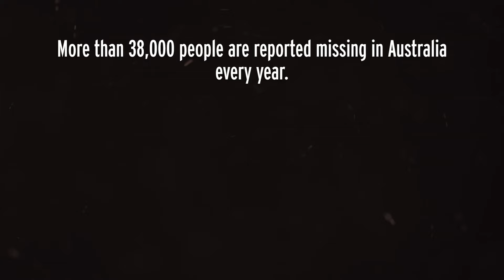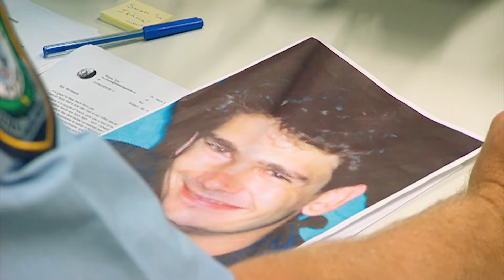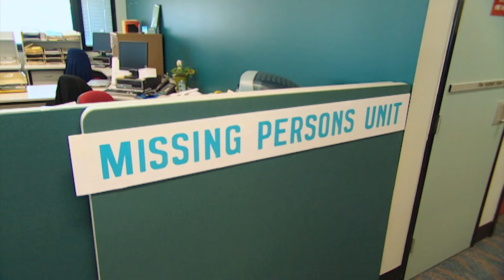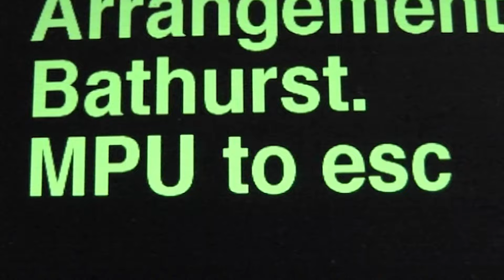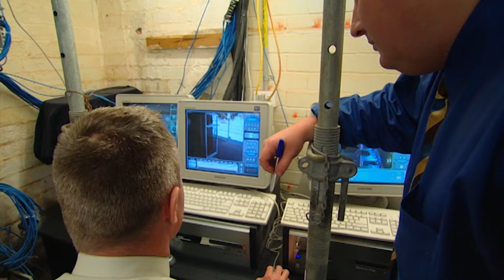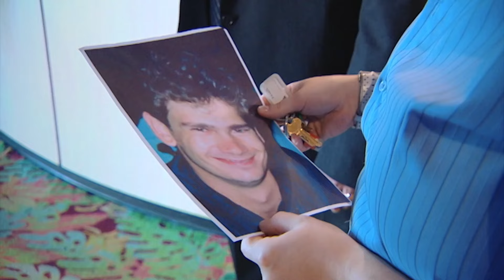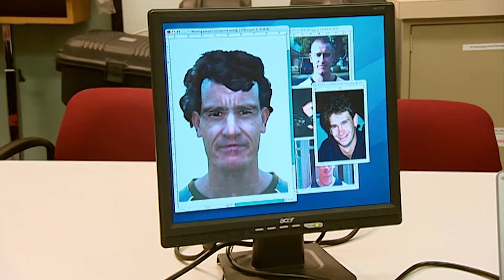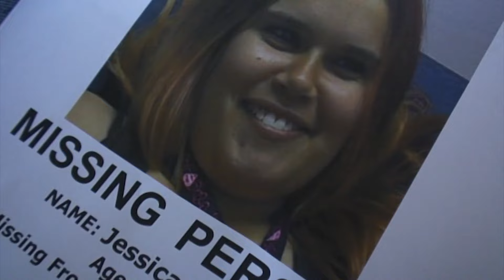Heartbreaking Missing Persons Cases | True Crime Mega Compilation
These families are heartbroken and begging for answers - where are our missing loved ones? Will police be able to reunite them or will it all come crashing down?

Delve into the darkest corners of human nature as we unravel chilling mysteries and untangle complex criminal webs.

Join us on a journey through real-life crimes, exploring the minds of both perpetrators, victims and investigators, one shocking story at a time.

🚨 Follow Our Crime Fighting Friends 🚨

0:00 Heartbreaking Missing Persons Cases
10:00 Will Police Find Them?
20:00 Families Beg For Answers